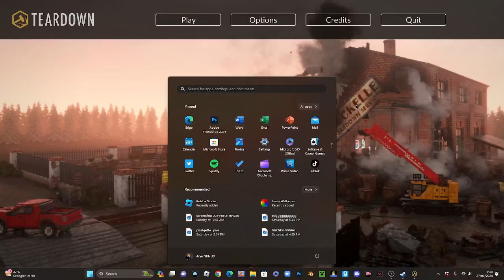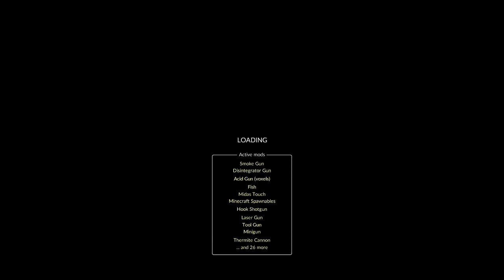Main TearDown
GAme Teardown